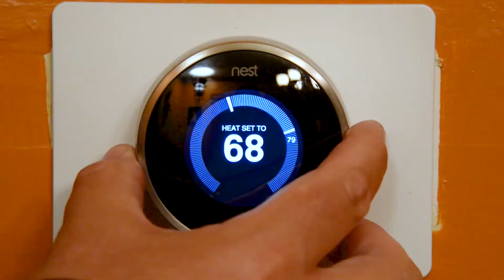What the Future Energy Jobs Act Means to You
Illinois is on the path to become a national leader in clean energy and energy efficiency and is poised to create thousands of clean jobs, all thanks to the Future Energy Jobs Act, which kicks off in June 2017.